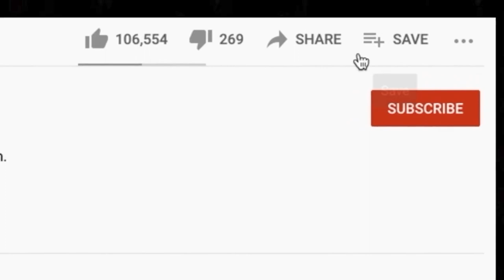🎵 War - Spill The Wine REACTION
Thanks for checking out our War reaction. Spill The Wine is a pretty cool song!

BTC address: bc1qnk9au02dt90pafnl2tzcq8r4jj67n0h5g82fgj
ETH address: 0x5693df730D342E11DcABbE0BCeE801A5910725d1
XRP address: r4wVQdYAcN3bov8oERmBWgcUHSszDv3HDS

🍼 OUR BABY REGISTRY ⬇